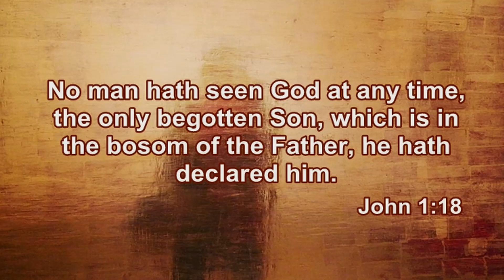City Life Kids | Jesus Healed The Sick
There are many examples in the Bible of Jesus healing people. Ms Rebecca shares two of those stories in this week's City Life Kids video.

City Life Kids is a unique video ministry to children, teaching the Christian faith and sharing stories from the Bible in a short, quick, fast moving format that adults also enjoy. City Life Kids is produced by City Life Church, Brooklyn, New York. If you find these videos useful please share them with your friends.

Open book image by macrovector on Freepik.
The original illustrations used in the Bible story are the copyright of Sweet Publishing. Artist: Jim Paggett